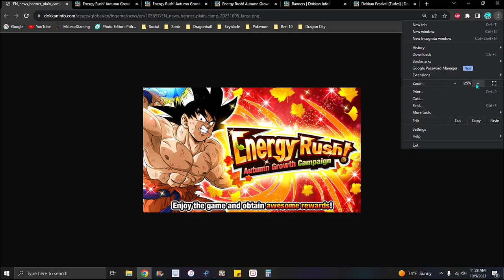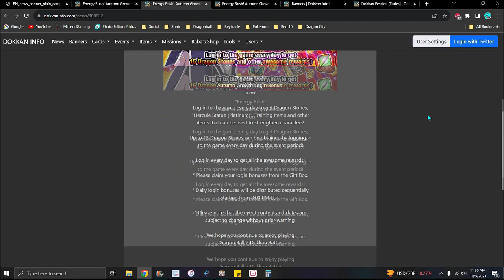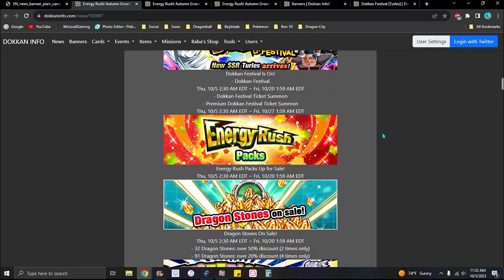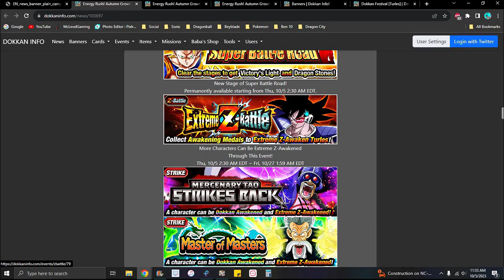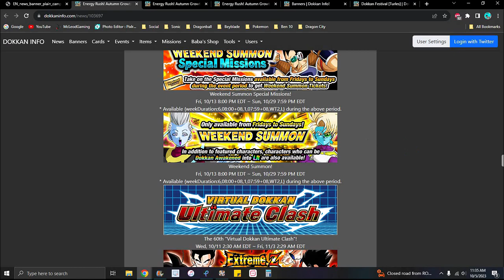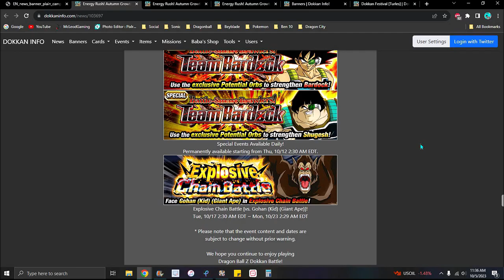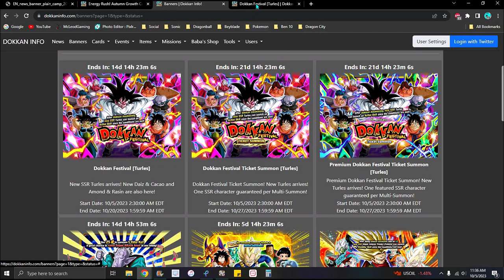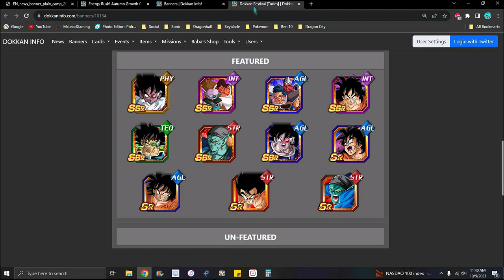YAY!!! ??? NEW GLB AUTUMN 2023 NEW DOKKANFEST + NEW EZA + NEW LR!!! ??? DBZ Dokkan Battle